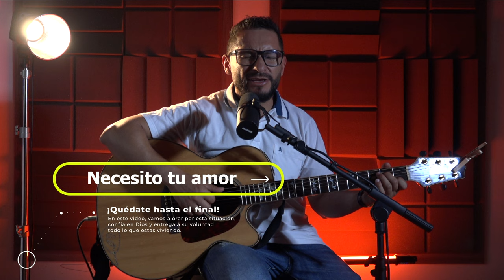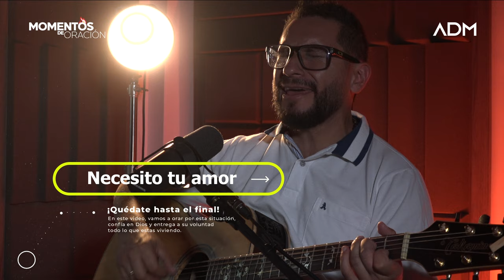MOMENTO DE ORACIÓN 🔥 de hoy viernes 4 de octubre, Rubén y Nancy I Arquidiócesis Manizales.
¿Te sientes perdido, cansado o solo? En este video, te invitamos a un momento de profunda oración, un espacio para conectar con el amor incondicional de Dios. Cuando todo parece oscuro, Su amor es la luz que nos guía y nos fortalece. Acompáñanos en esta oración sincera, donde juntos pedimos: "Señor, necesito tu amor."

Permite que esta oración toque tu corazón y te recuerde que, sin importar las circunstancias, Dios siempre está a tu lado, amándote y guiándote con infinita misericordia. En los momentos de debilidad, Su amor es nuestra fuerza. 💖✨

¡🙏 Únete en oración y encuentra consuelo.

Darío y Nancy, músicos católicos de la Arquidiócesis de Manizales, nos ayudarán a entender el desierto en nuestra vida espiritual.